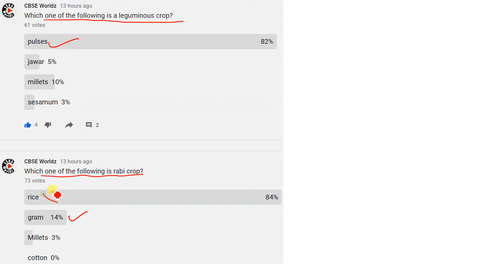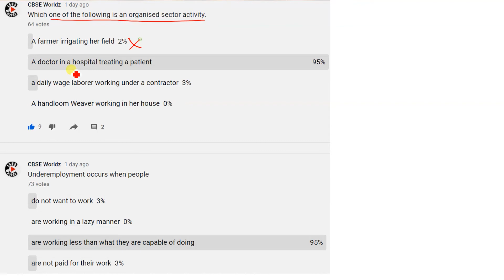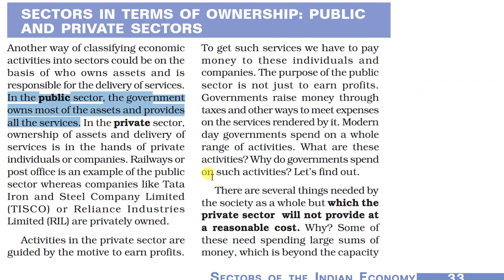Quiz 39 | 31 August & 1 September | one marks Geography & Economics Questions | cbse class 10